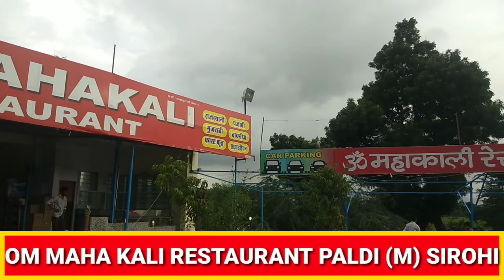OM MAHA KALI RESTAURANT PALDI (M) SIROHI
Maa Kali Restaurant